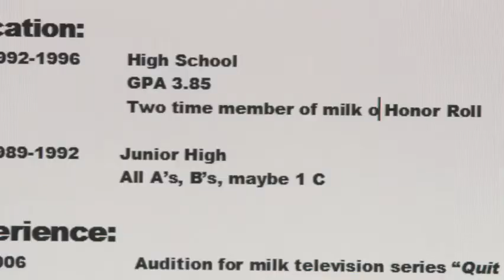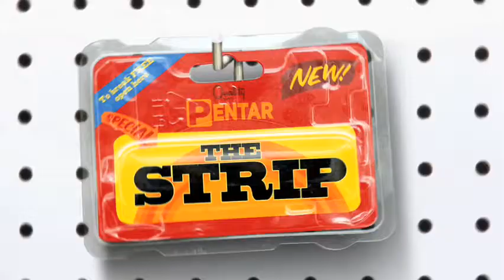The Strip Trailer